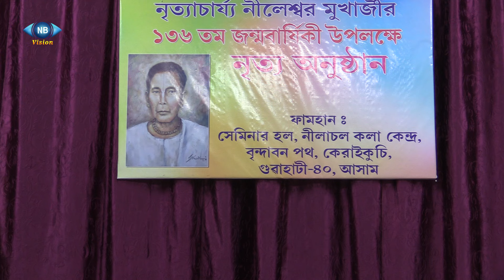Krishna Abhisar by Mehek Sinha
Krishna Abhisar by Mehek Sinha, Disciple of Ojah Bibhul Kanti Sinha on 136th Birth Anniversary Celebration of Nrityacharyya Nileswar Mukherjee at Nilachal Kala Kendra on 05.05.24